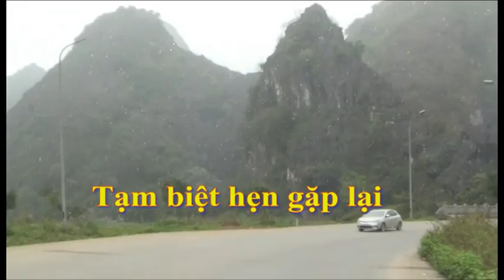LỚP 10B DU LỊCH TRÀNG AN.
Du lịch Tràng An - Hình ảnh lưu giữ cho mai sau, tặng các bạn mến thân !
by:. van vinh